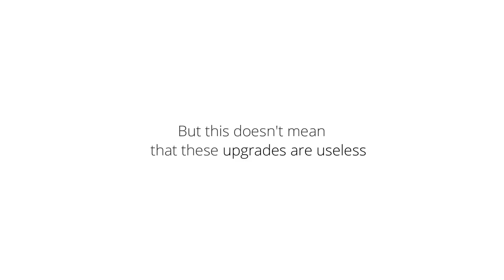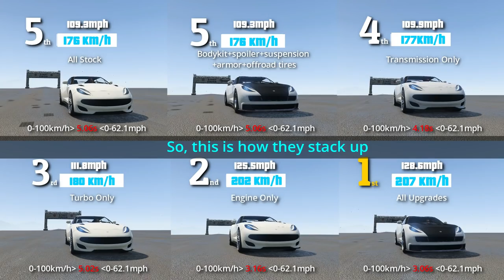GTA V Online What is best upgrade Engine, Turbo, Spoiler, etc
Today we'll test all upgrades available for GTA Vehicles to know which upgrade is most important for performance of your car or bike. these upgrades are engine, turbo, spoiler, suspension, transmission, body kits, armor, brakes, etc

Hit comment section for any suggestions.